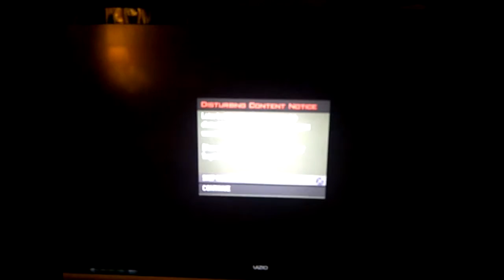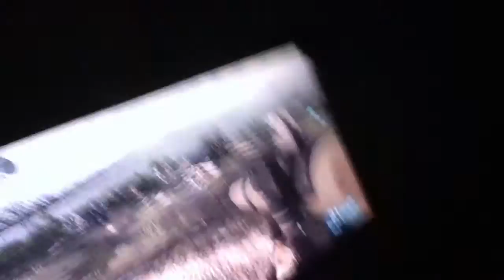Call Of Duty/Battlefield 3: BIA (Bloopers In Action) Part 1